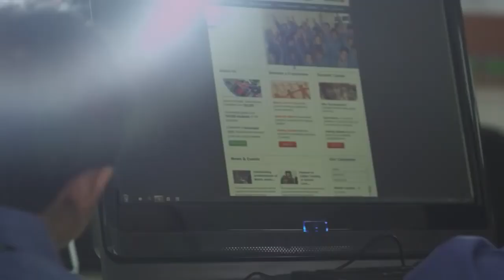I Love The Educators Song